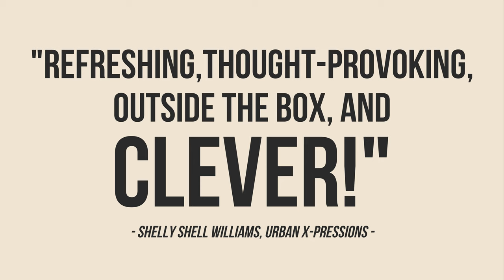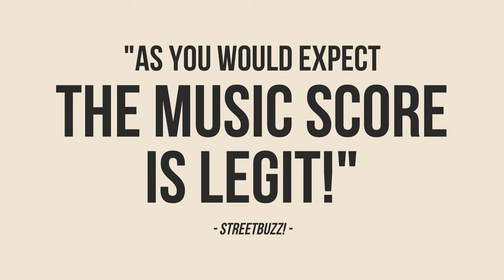"The Kingfish" TV Pilot Official Trailer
The first official trailer from the forthcoming (2023) indie TV pilot "The Kingfish." Starring Britt Starghill, Taylor Myrick, Xavier Edwards, Ariel Sole, Mckayla Mckelvie, Jordan Webber, Keron Morton, Omar Long, Ronald Shaer, Kavon Kellam, Jormal Edwards, Justin Vassor, Joshua Black, and a guest appearance by Ital Tha Ruffian.

Music: Instrumental from "A Better Life" by Nicetown ft. Drk Stackz/Mr. Jenkins and Valerie Morman (Kixx Records)